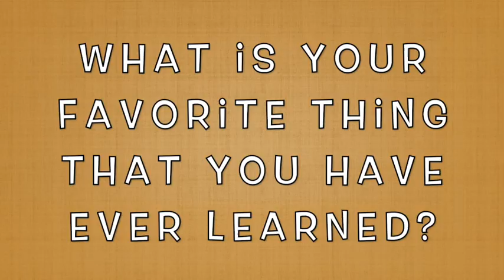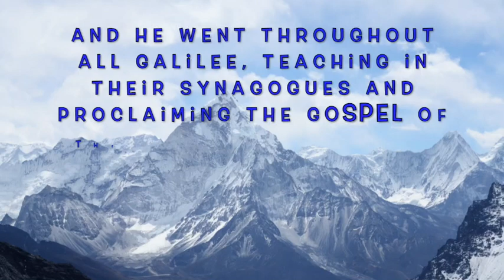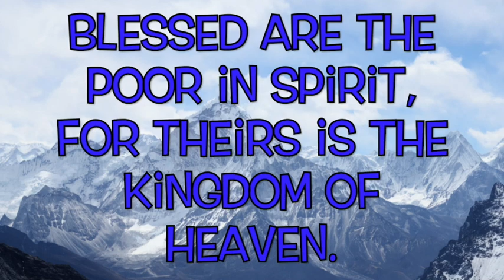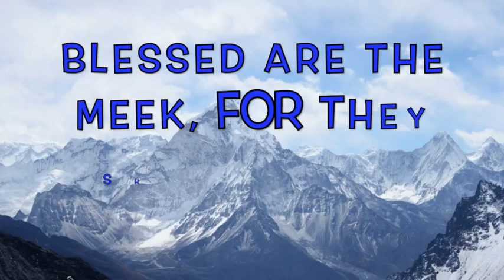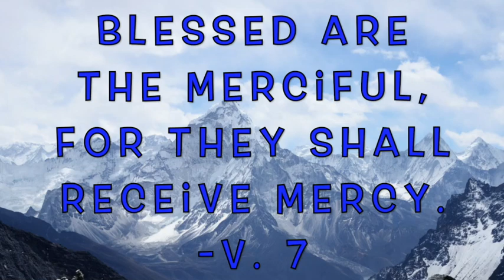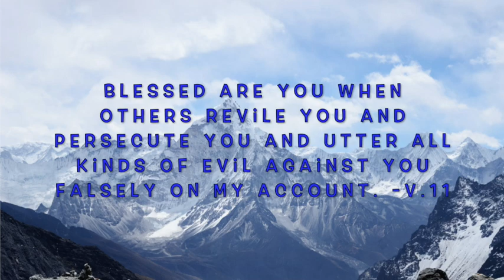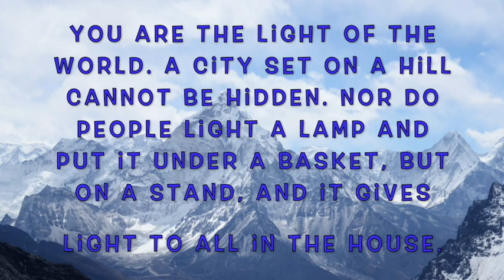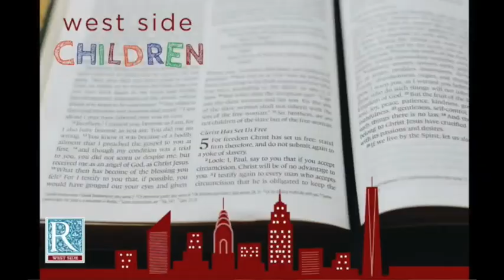Elementary Sunday School - Episode 43 - The Beatitudes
Hi friends!
Join Miss Julia as we learn about something very special Jesus taught. It is a lesson called "The Beatitudes"!

Lesson Content: Matthew 5:1-16
Scripture Memory Verse: Luke 4:18-19